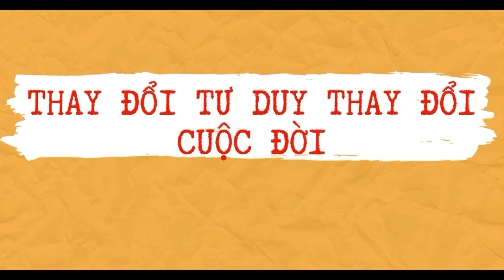Tư duy để thay đổi cuộc đời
Thay đổi tư duy để thay đổi tương lai và cuộc đời của bạn | Sách nói kinh doanh hay
Tư duy theo lối mòn, cùng vốn trải nghiệm ít ỏi của bản thân có thể chính là con dao dần mòn giết chết tương lai của bạn. Cách bạn suy nghĩ sẽ quyết định cuộc sống của bạn sau này. Nhưng tư duy không hề đơn giản. Helen Keller từng nói: "Con người không thích suy nghĩ. Bởi nếu suy nghĩ, họ phải đưa ra kết luận. Mà kết luận không phải lúc nào cũng dễ chấp nhận".

Giờ thì Hãy nghĩ lớn và bắt tay làm từ nhiều nhỏ nhất!